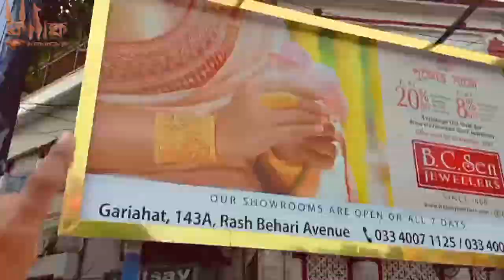Kaniska, Bishnupur now at Kolkata.Visit our shop at 136B, Rash Behari Avenue, Ground Floor, Kolkata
Kaniska, Bishnupur now at Kolkata.